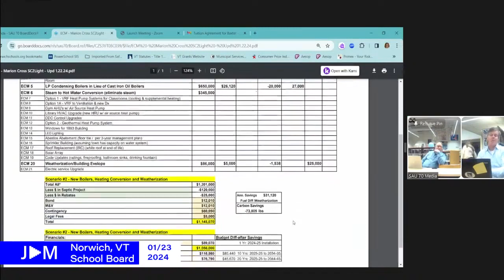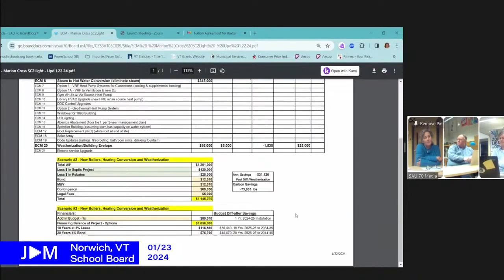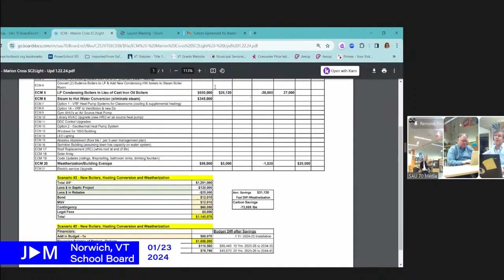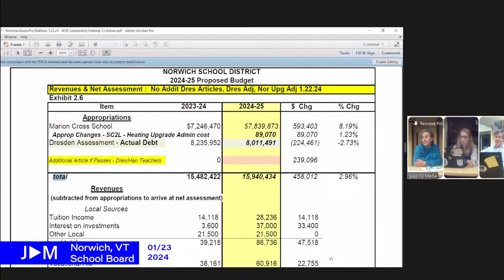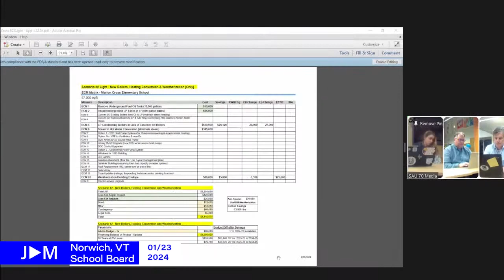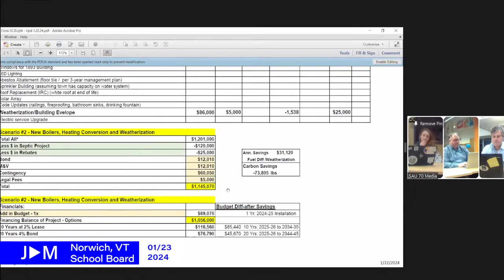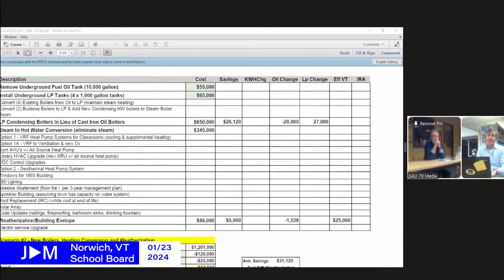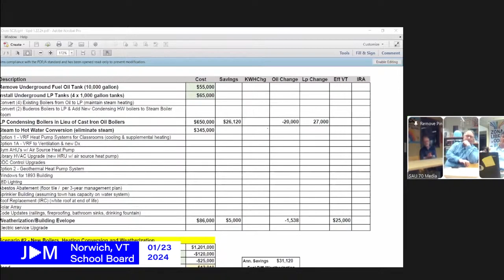Norwich School Board 230124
Video Start - 0:00

1. Opening of Meeting - 7:02

2. Agenda Review - 7:15
A. Agenda Review

3. Public Input -
A. Public Comment

4. Business Requiring Discussion & Action - 8:15
A. 2024-25 Budget

5. Executive Session -
A. Enter into Executive Session
B. Personnel

6. Return to Public Session -
A. Return to Public Session

7. Adjournment - 1:35:45
A. Adjourn Meeting